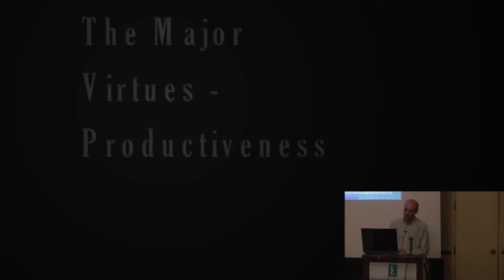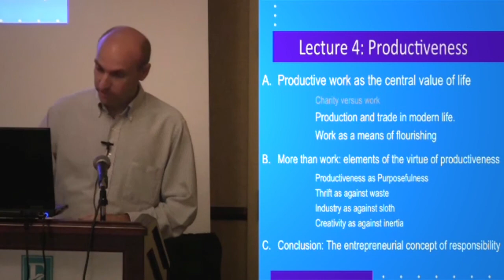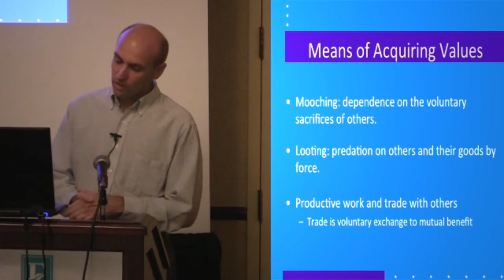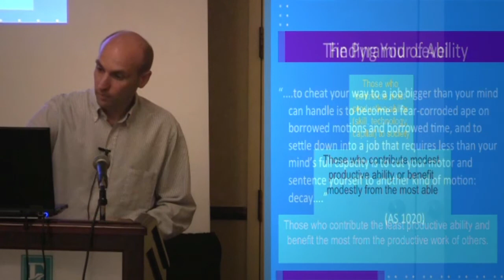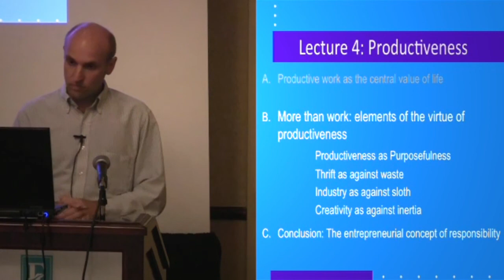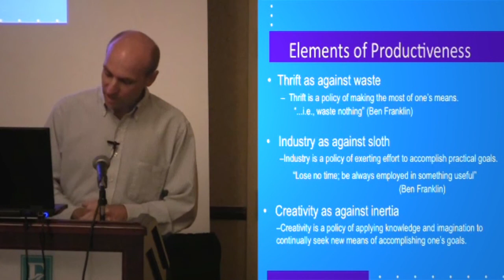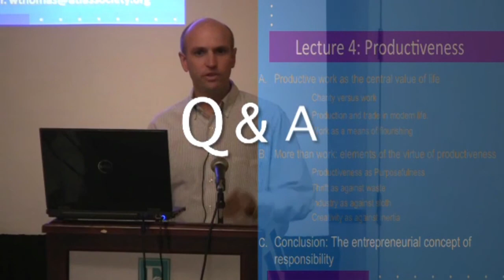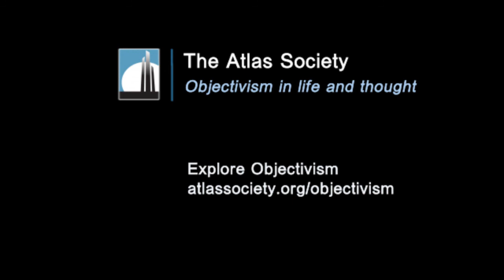The Major Virtues: Productiveness